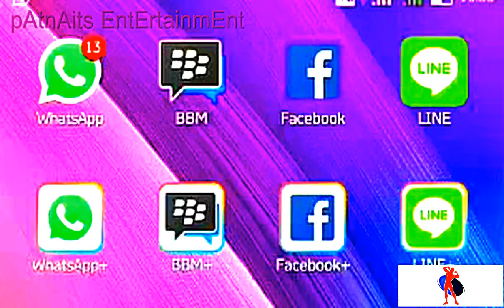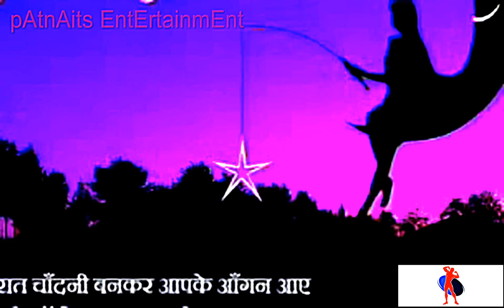WhatsApp, Facebook, YouTube || के वजह से हमारी जिंदगी का क्या हाल है। एक छोटी सी गीत।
आज की परिस्थिति को देखते हुए यह गीत लिखा गया है। खासकर नौजवानों और स्टूडेंट के लिए। जो अपने मोबाइल को हाथ में लिए हुए सुबह से शाम कर देते हैं।

This song has been written in view of today's situation. Especially for youngsters and students . They waste their time from morning to evening.

THANKS!